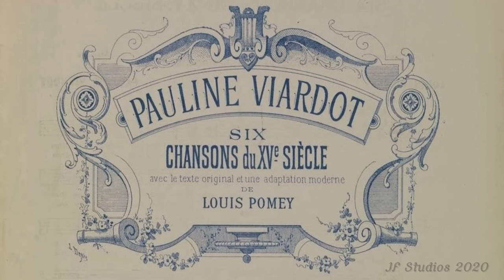Les Trois Belles Demoiselles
Song by Pauline Viardot, Performers - Maria Eleonora Zammit, Nicole Vassallo, Stefania Farrugia.
Pianist - Maria-Elena Farrugia
Voice Tutor - Dr. Andriana Yordanova
Malta School Of Music